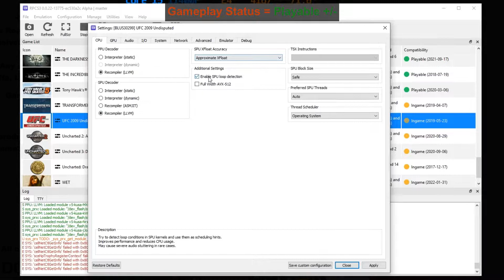UFC 2009 Undisputed PC Gameplay | RPCS3 | Full Playable | PS3 Emulator | 1080p60FPS | 2022 Latest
How to play UFC 2009 Undisputed on Pc | RPCS3 Emulator | 100% Playable | 2022 Updated | Performance Test | Best Settings  | Tutorial / Easy Guide
UFC 2009 (PS3 Videogame) | 1080p 60FPS | Vulkan | AMD FidelityFX Super Resolution | PS3 Emulator Gameplay

Status: Playable +/-

Rev Adil - My Specs:
MOBO: GIGABYTE H510M-H.
RAM: 2x8GB DDR4-3200 MHz.
SSD: M2 NVMe XPG 1tb.
GPU: NVIDIA GeForce RTX 3050, 8GB GDDR6, ForceWare 512.95
OS: Windows 10 Pro, 64-bit.
Recording: NVidia GeForce Experience.
Monitoring: MSI Afterburner.

0. Intro + Settings 00:00
1. UFC 2009 Undisputed PC Gameplay 01:08
2. UFC 2009 Undisputed Segment 04:27

ufc 2009 undisputed,
ufc 2009 undisputed pc,
ufc 2009 undisputed on pc,
ufc 2009 undisputed pc gameplay,
ufc 2009 undisputed gameplay,
ufc 2009 undisputed gameplay on pc.
rpcs3 games,
rpcs3 emulator,
littlebigplanet,
littlebigplanet 3,
rpcs3 lbp,
lbp rpcs3,
lbp2 rpcs3,
infamous rpcs3,
skate rpcs3,
skate 2 rpcs3,
rpcs3 rdr,
rpcs3 2022,
rpcs3 latest 2022,
rpcs3 custom,
infamous 2,
infamous 2 emulator,
infamous 2 rpcs3,
infamous,
infamous pc,
infamous ps3,
rpcs3 emulator ufc 2009 undisputed,
rpcs3 fsr,
rpcs3 fidelity fx,
playstation 2,
playstation vita,
playstation 3,
playstation 4,
ps3 emulator,
ps2 emulator,
psp emulator,
ufc 2009 undisputed game,
ppsspp,
ea sports ufc,
ufc undisputed 4,
ufc 2010 undisputed,
ufc undisputed 3,
ufc games,
ea sports ufc 4 ps4,
ufc game on pc,
ufc undisputed xbox 360,
ufc undisputed 3 xbox 360,
ufc 2009 undisputed xbox 360,